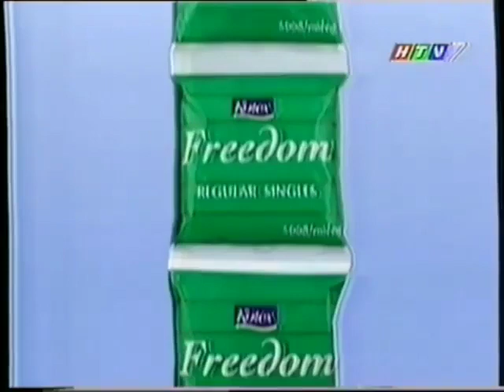Băng vệ sinh Kotex Freedom 20s - Vietnam, 2000